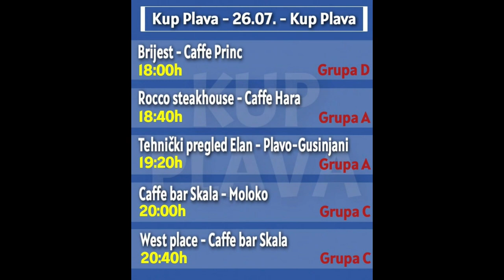Kup Plava 25 07 2022